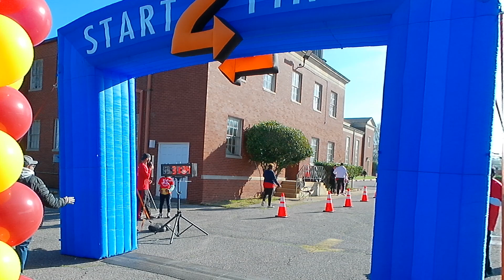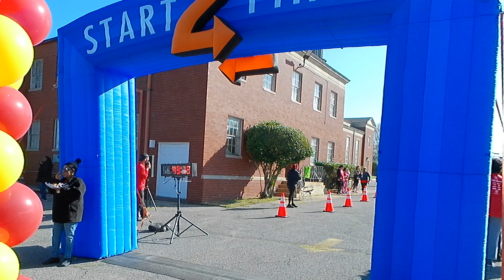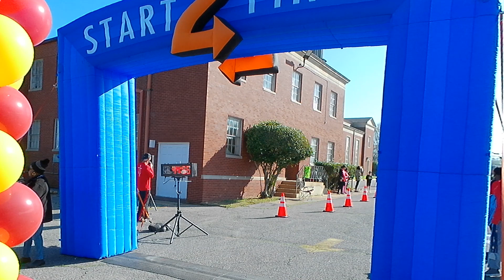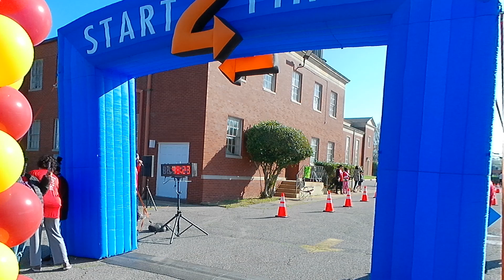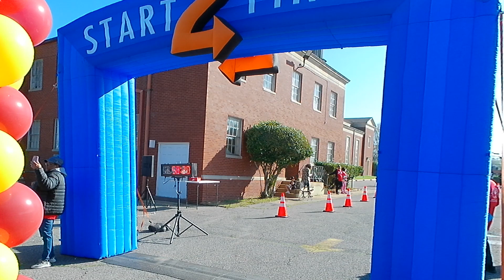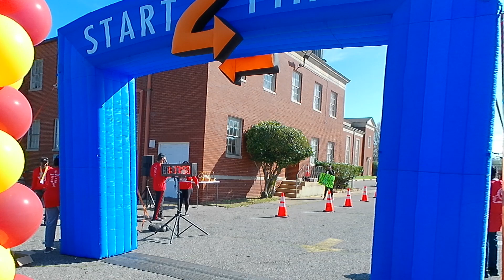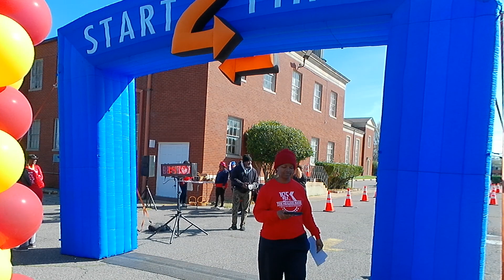2024 Healing Races of Memphis 10K, 5K and 1 Mile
2024 Healing Races of Memphis 10K, 5K and 1 Mile